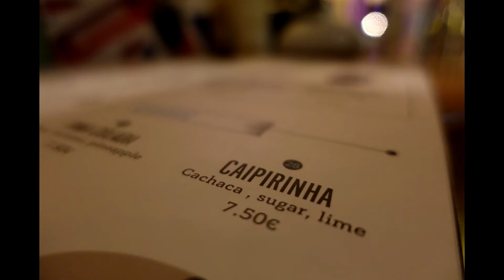Beachcomber Bar Stalis, Crete July 2016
The Beachcomber lounge bar and restaurant in Stalis Crete and the exceptional service from the cocktail bartender Manos Sintixatis. A brilliant location.